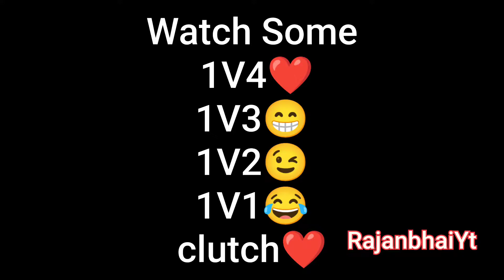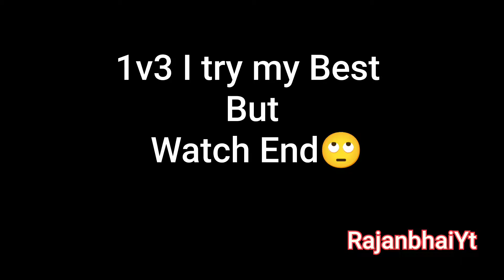Watch Some 1v4😂 1v3😁 1v2😘 1v1 Clutch ❤️ 1v4 1v3 1v2 1v1 Clutch.. Watch Till End..Sad Moment 🙄😭😭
BGMI CHARACTER ID--- RajanbhaiYt

DEVICE-- ONE PLUS 9R

CONTROL -- 3 FINGER CLAW & GYROSCOPE (always on)
Please support🤟🙏
New YouTube channel Gaming steaming

DYNAMO GAMING &CARRYMINATI Big Fan 😍😍😍😍

tags -
1v4 with pistol is needed,1V4 PUBG,1V4 PUBG MOBILE MONTAGE, How to do 1v4 in t3,How to do 1v4 in classic match,Lag Can't Stop Me From 1v4,M762 plus 6x spray,Welcome to Bgmi,Solorush like,Lost boy like,Op clutch,fail clutch,zeher awais new video,Pubg new state,pubg India launch date,Bang Bang,Bang Bang song ,Pubg god or what,Let me down slowly pubg montage,Let me down slowly pubg,Let me down slowly,Solo rush,Oppo f15 gaming test,oppo f15 unboxing,oppo f15 gyro handcam,oppo f15 pubg,testSay my name pubg mobile montage,say my name,say my name pubg montage,say my name dark side op,Lost boy,Lost boy say my name,Franky gamer,franky gamer say my name,lost boy pubg,lost boy let me love you,Justin bieber,Justin beiber let me love you,In the end montage,in the end montage pubg mobile,In the end linkin Park,In the end montage lost boy,Alan Walker,Alan Walker Ignite,If A bot gets an i phone,If a 30fps noob gets a one plus,Aim asist is just a joke, Brown Munde Montage,Brown Munde,Give A 2k Player a i phone,Today redmi soon i phone,Today 30fps soon 90 fps,Google baba gaming 1v1 with Eton,Google baba gaming,Eton,Eton failed clutch,Siddha gaming,Siddha gamimg Worlds fastest beat sync montage part 3, Siddha gaming worlds fastest beat sync montage,Lag is nothing for me,Lost boy control, Jonathan control, Switching back to Jonathan control,,KGF Pubg Mobile montage,Mothers day special kgf montage,SHAPE OF YOU,Abhay gaming,Abhai gaming shape of you,Shape of you pung montage,Hey mama,